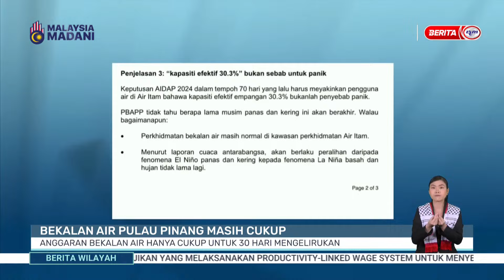16 APRIL 2024 - BERITA WILAYAH - WILAYAH UTARA